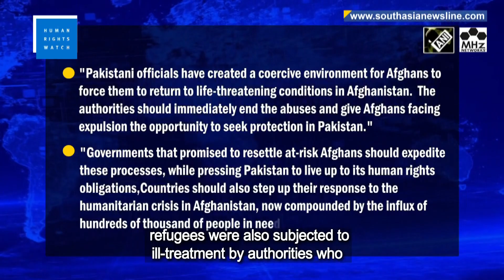Pakistan authorities carried out 'widespread abuses' against Afghan refugees: Human Rights Watch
International rights body, the Human Rights Watch has accused Pakistan of ‘widespread abuse’ against Afghan refugees, which compelled them to return to Afghanistan, leading to a situation of humanitarian crisis. In a statement, the rights body said Pakistani officials created a coercive environment for Afghans, who were born in Pakistan and never lived in Afghanistan, to return to life threatening conditions in the Taliban-ruled country. Highlighting mistreatment and demand of bribes by Pakistan police officials, it said registered refugees were also subjected to ill-treatment by authorities who either confiscated or destroyed valid documents. Islamabad has so far not entertained calls by international organizations and refugee agencies to reconsider the move, saying Afghans have been involved in terror attacks and in crimes that undermine security.